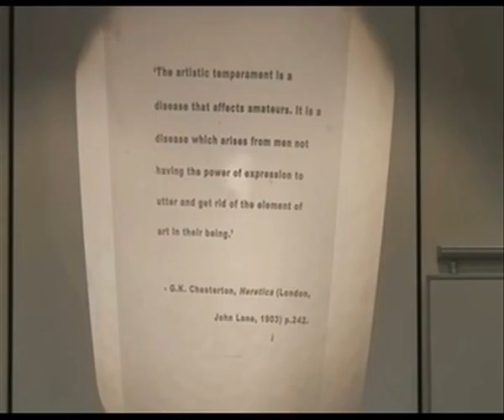Fall Conf 0508-4.mov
University of Salford Conference, 9 May 2008: 'Messing up the Paintwork- the Aesthetics and Politics of Mark E Smith and The Fall'. Keynote paper by Richard Witts (University of Edinburgh). Final extract of four, filmed by the Manchester District Music Archive